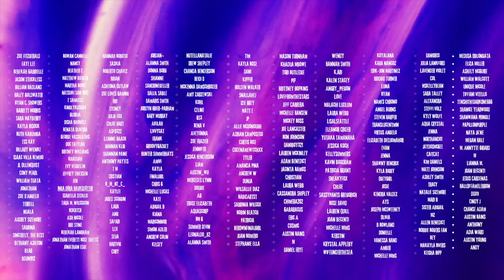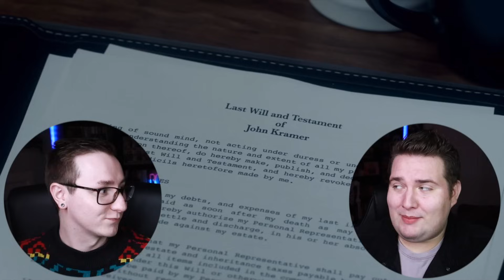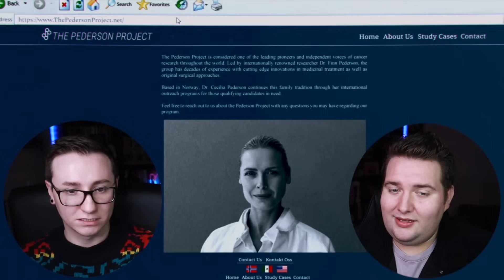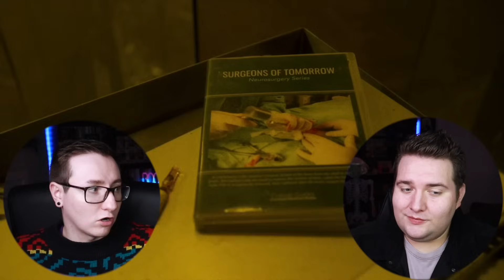WATCHING SAW X WITHOUT COVERING OUR EYES! *REACTION* FIRST TIME WATCHING!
Jigsaw has officially returned to cinema and he’s more Xposed, Xtreme and Xasperated than ever! It’s our first-time watching as John Kramer is filling in gaps, breaking leg flaps and bringing out the most brutal traps. It’s Saw X!🦵🔥🧠👁️😵